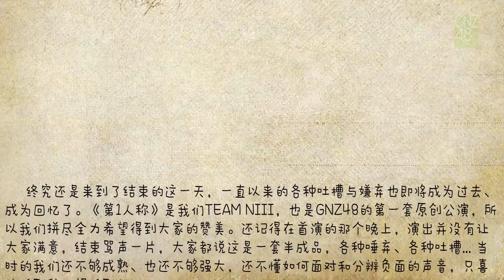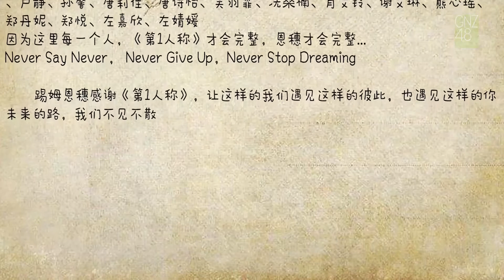GNZ48 Team NIII 《第1人称》千秋乐